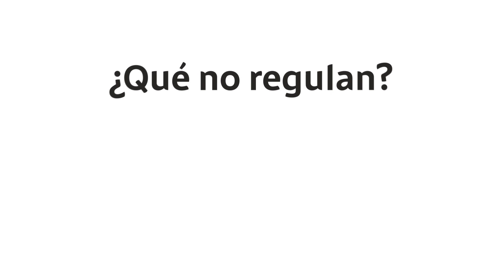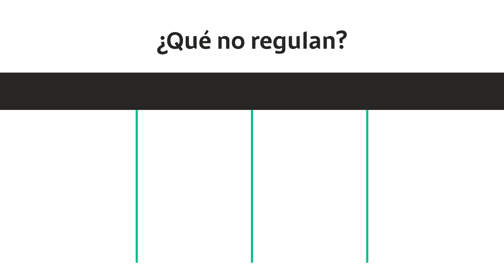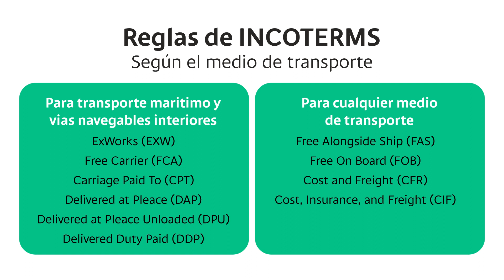Banco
Ilustración tutoriales etc